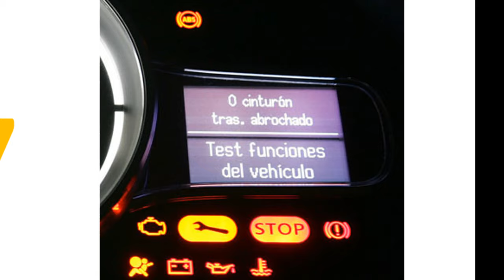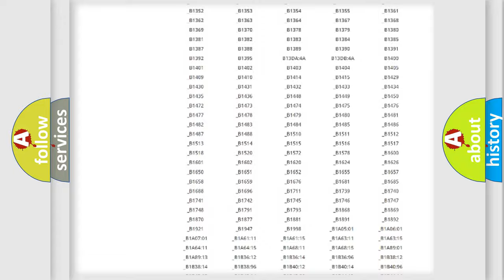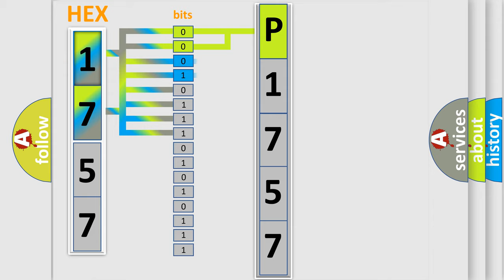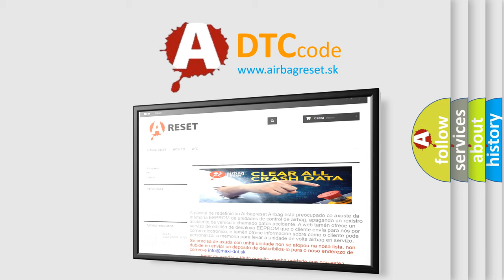DTC Nissan P1757 Short Explanation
Contents:
0:21 Basic DTC analysis according to OBD2 protocol standard.
1:48 Insight into programming
2:58 A diagnostically understandable description of the Diagnostic Trouble Code
3:05 Basic error definition

Make:
Nissan
Code:
P1757
Definition:
Invalid Data Received From ECM or PCM "A"
Description: